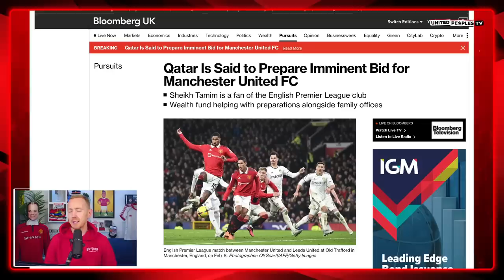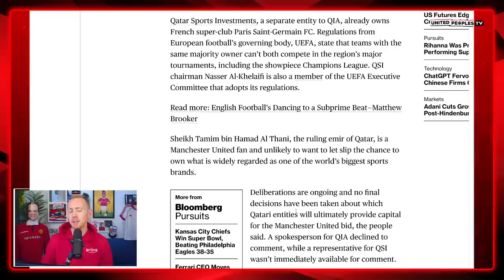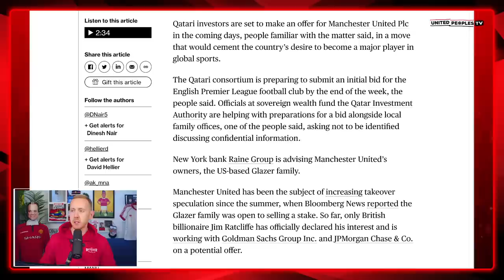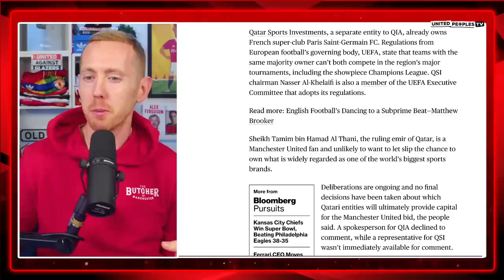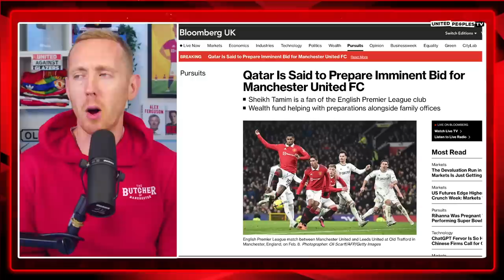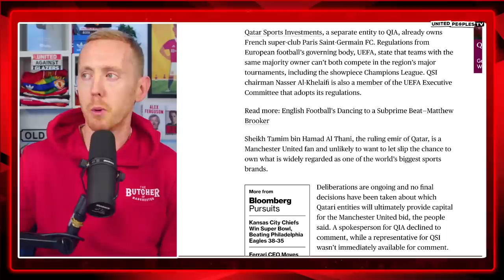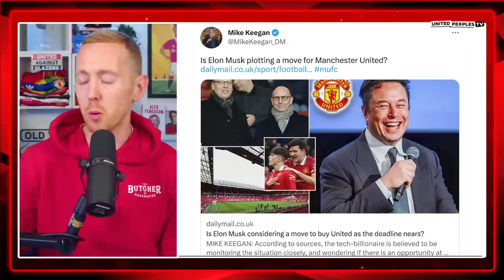QATAR BID FOR MAN UTD UPDATE: Emir Al Thani Wants United, Imminent Offer | Structure & Details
Qatar investors are preparing their bid for Manchester United with Emir Al Thani pushing for the bid to be made. In this video, Sam runs through the breaking story about Qatar's bid and the structure behind it all given their ownership of PSG and the complications that causes.